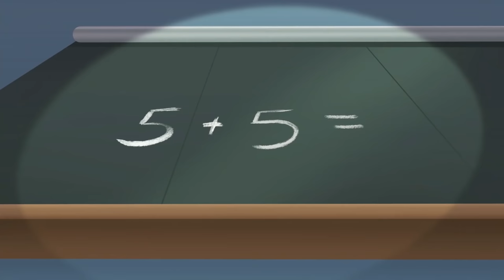Oggy and the Cockroaches - Back To The Past! (s04e72) Full Episode in HD